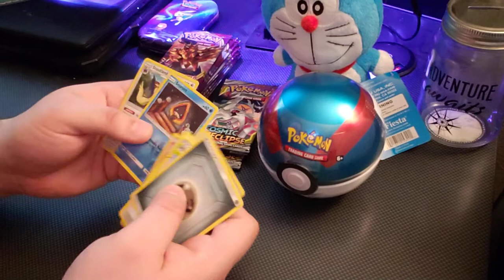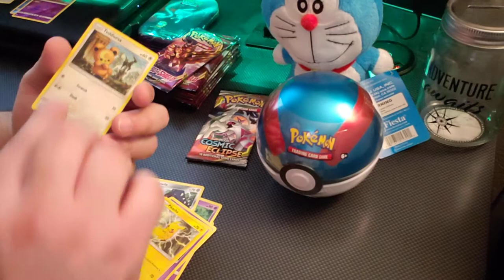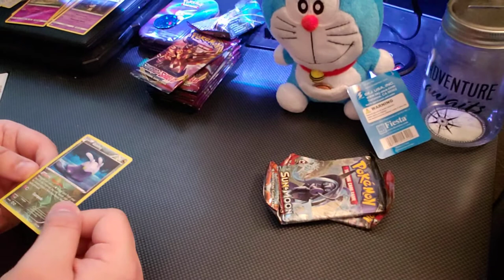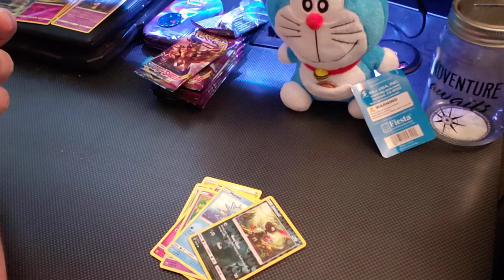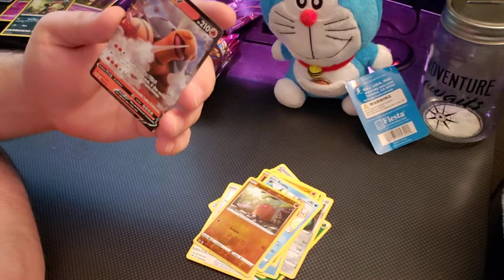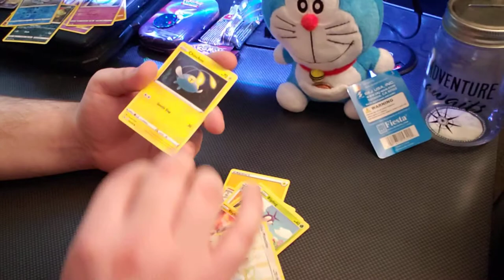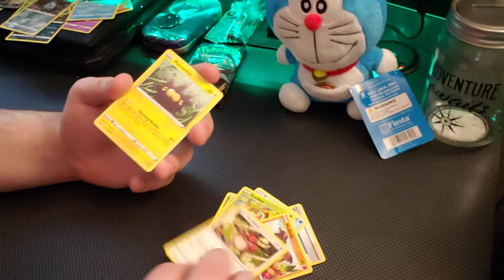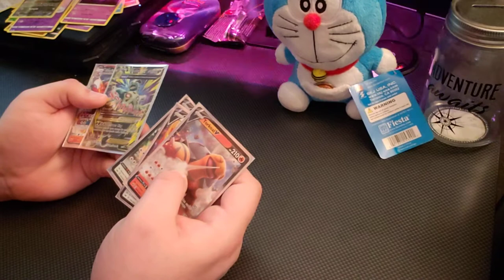Opening random pokemon packs, sword and shield packs and more